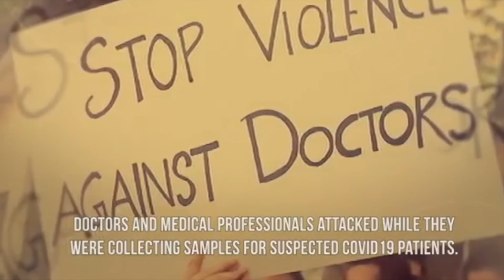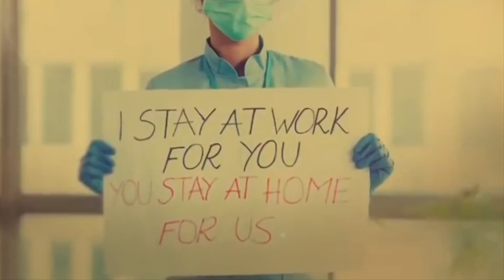Coronavirus song [Covid 19] ll stay safe stay home ll self composed song ￼by Manav Kumar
Song Title - Ae Watan

Composed and Arranged - Manav kumar

Singer -  Abhilasha Sharma

Lyric - Manav kumar

Music Label - Manav kumar